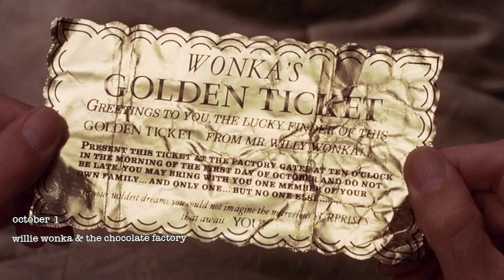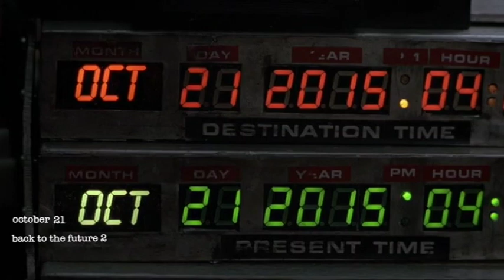OCTOBER | a month at the movies, in two and a half minutes | with titles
31 days, 31 clips that take place on that date. The first instalment of "A Year At The Movies... in half an hour."  With movie titles! If you'd rather watch the version without titles so you can play "Name That Movie Clip," head on over
The next instalment will show up sometime in November.